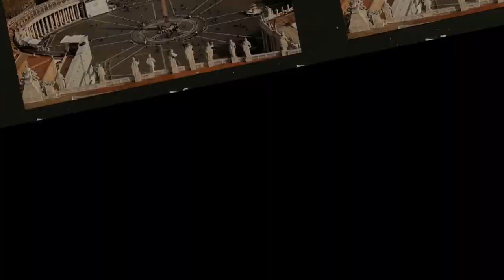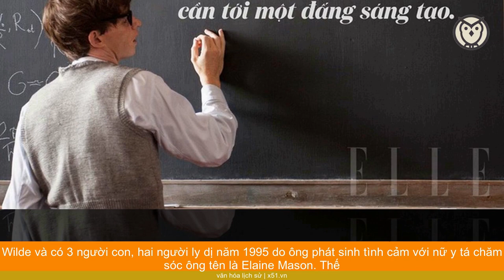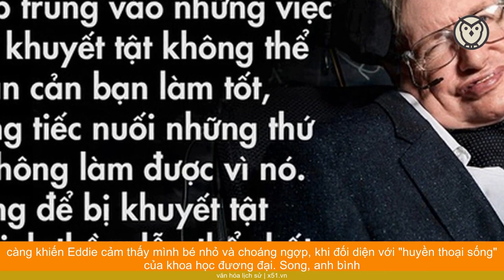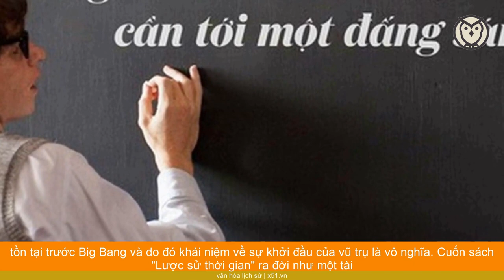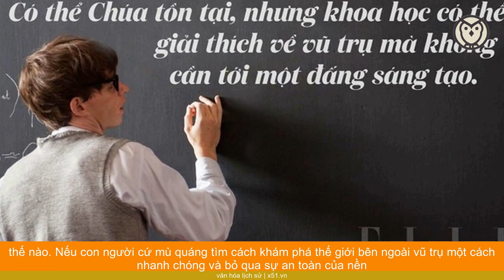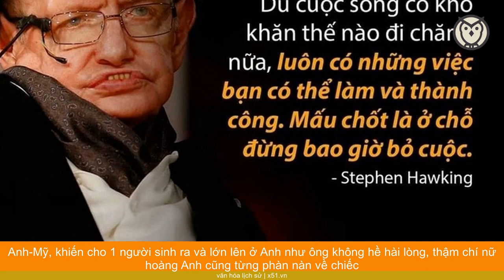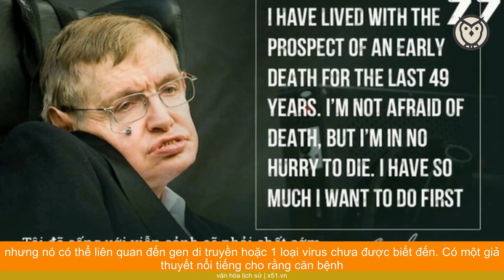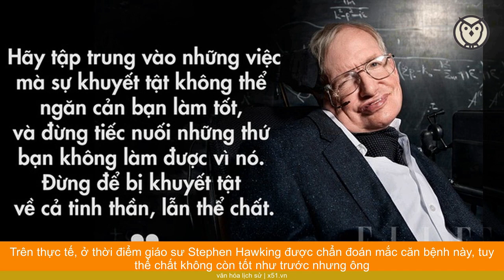STEPHEN HAWKING CẢ VŨ TRỤ TRÊN MỘT CHIẾC XE LĂN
Tên đầy đủ của ông là Stephen William Hawking. Sinh vào ngày mất của nhà thiên văn học lừng danh Galileo Galilee (mùng 8 tháng 1), mất vào ngày sinh của Einstein (ngày 14 tháng 3), dường như đó là định mệnh dành cho tượng đài bất tử của ngành Vật lý Thiên văn học. Và có lẽ, Stephen Hawking là minh chứng điển hình nhất cho câu cách ngôn: "Mỗi con người là một tiểu vũ trụ", với rất nhiều màu sắc truyền kỳ.